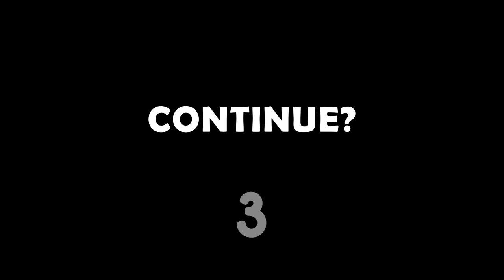Sexy girls in shirts #2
Girls in shirts. Women in shirts. Photo compilation.